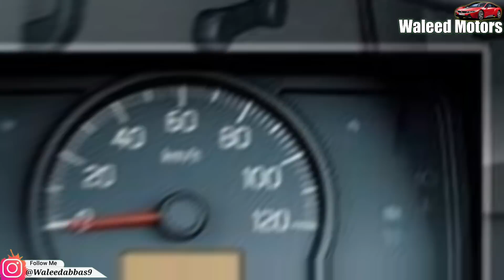Suzuki New Carry Daba 2022 Launch In Pakistan Detail Review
📸Detail Information New Carry Daba Launch In Pakistan 2022 Detail By Waleed Abbas .